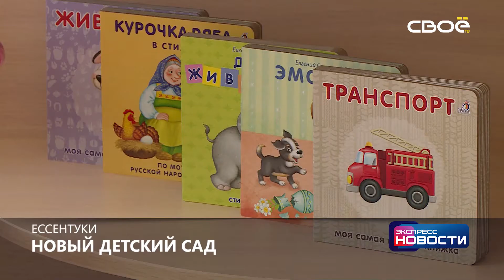Экспресс новости. Своё ТВ. Выпуск от 13.12.2019, 21:00